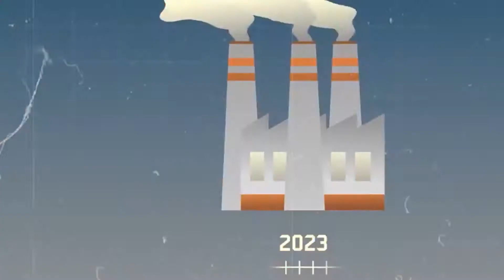India China Water War: Why is the Brahmaputra River in dispute?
The Brahmaputra River is a vital waterway that flows through both India and China. For centuries, the river has been a source of water, food, and trade for the people of both countries. But now, China is building a dam on the river, and India is not happy about it.

Why is China building a dam on the Brahmaputra River? The answer is complicated, but the crux of the conflict is the fact that the Brahmaputra River is a trans-boundary river. That means that it crosses into both countries' borders. China believe that the dam will help them manage their water resources more effectively and help to protect their borders. India, on the other hand, is worried.
India China Water War Brahmaputra river पर 8 Dam बना रहा चीन,भारत के खिलाफ बड़ी साज‍िश india china relations,india china clash,india china's latest news,india china disengagement,brahmaputra river,भारत की नदियां,brahmaputra nadi tantra,india china border fight,india china war,india china 2022 related to Current affairs,
FEEL FREE TO ADD ME ON INSTAGRAM {@CNTV INDIA}